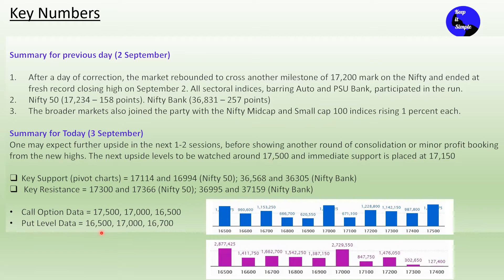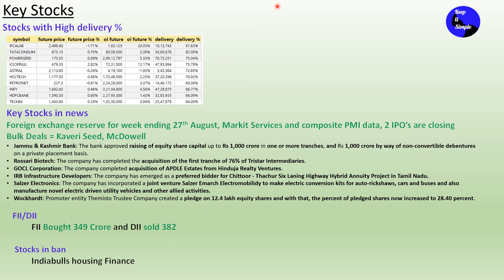3 September 2021 - Important things to know before trade!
Summary for Previous Day
Summary for today
Key stocks with high delivery %
Key stocks in news
FII/DII Data
Stocks in Ban
Global Indices

Credit:
Ticker Tape
Moneycontrol